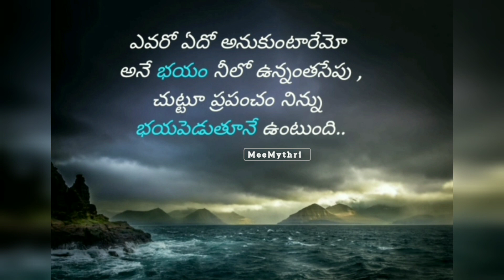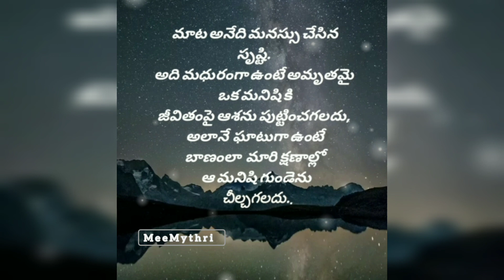Motivational Quotes#lifechangingquotes inspirationalquotes teluguquotes@MeeMythriWdSeethaK465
Telugu inspirational quotes@MeeMythri